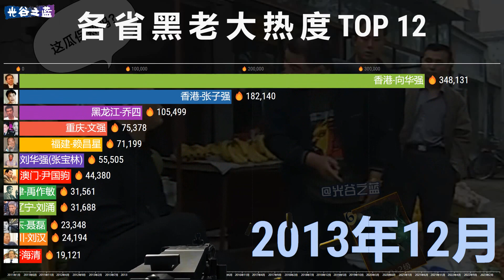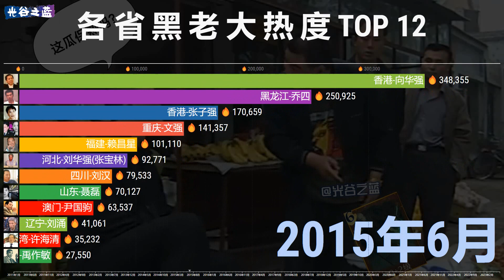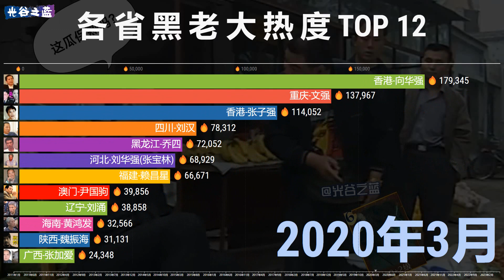各省“黑老大”热度2011 2023，横行30年，黄大发终落网！